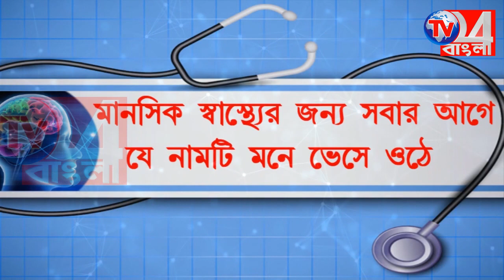জঙ্গিপুর পুলিশ জেলার উদ্যোগে শুরু হল সিভিল সার্ভিস পরীক্ষার কোচিং